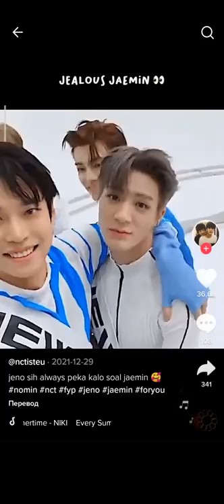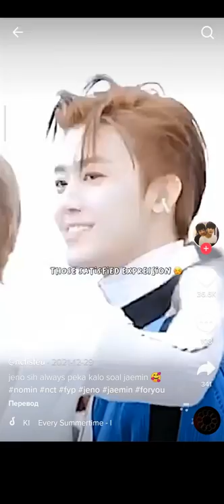NOMIN TikTok Compilation (my favorites) PART 2 with ENG sub 💚✨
Hi! I'm here again with new portion of Nomins! I translate a lot of pretty tiktoks with INDO subs and i decided to show u it!

I wait for your comments below! 💚